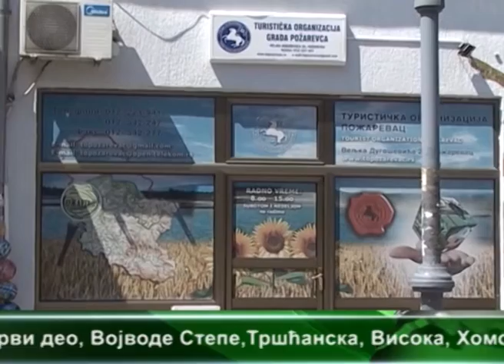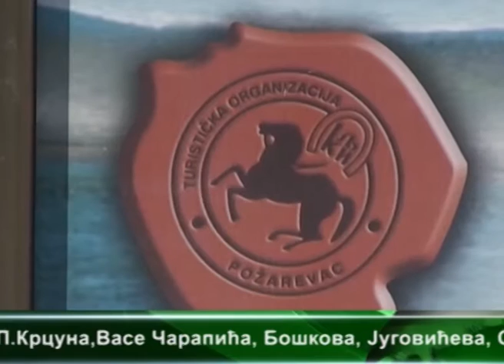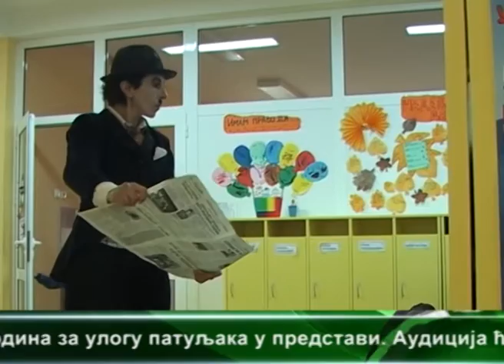CENTRALNE VESTI TELEVIZIJE VIMINACIUM 09 10 2015